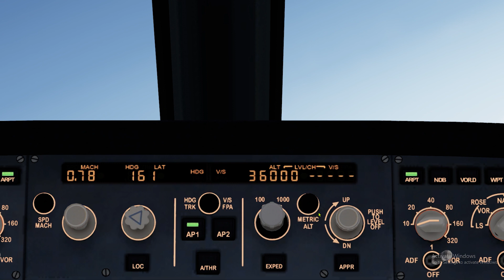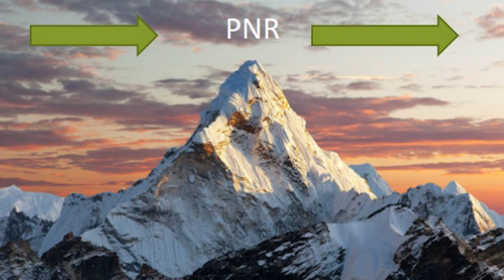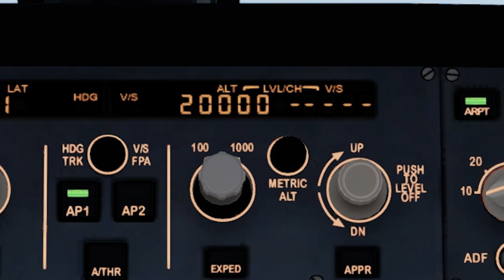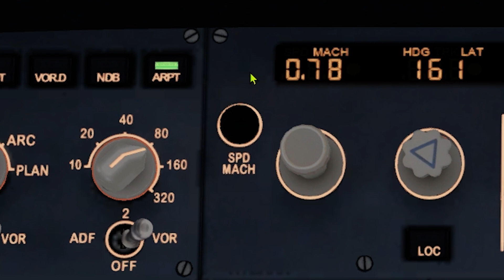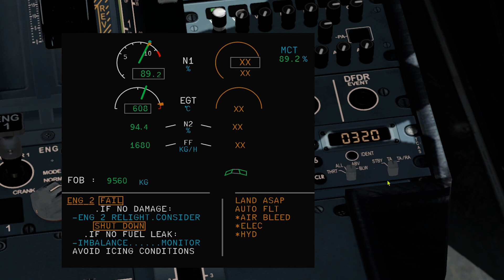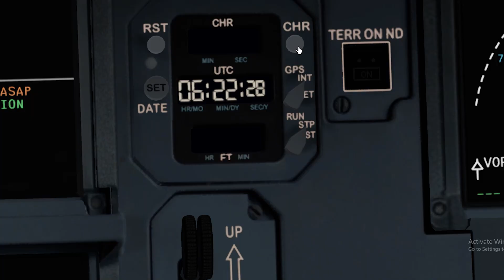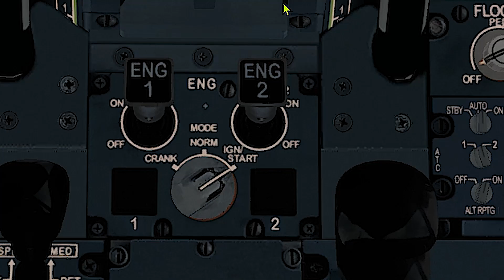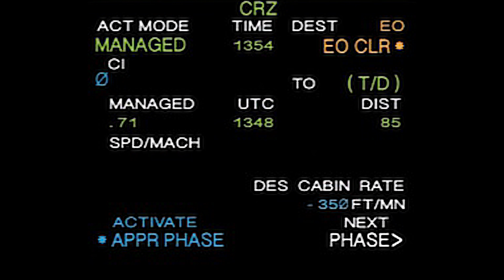Pilot Interview A320 Engine Failure during CRUISE (MADE EASY)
In this video, I will discuss on the 3 speed strategies we use when we get an engine failure during cruise.

0:00 Intro
0:51 Initial Actions
1:49 3 Speed Strategies
4:44 ECAM actions
6:05 System pages
6:40 Engine Relight
8:34 Navigation